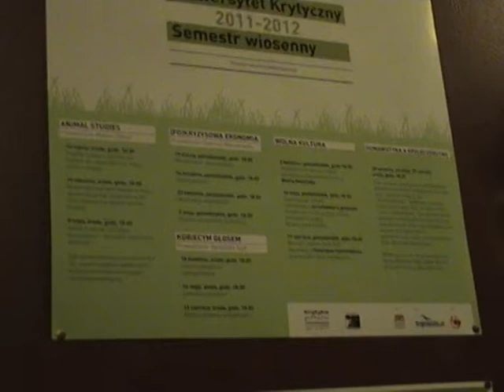Siła Bezsilnych Havla - Europejski Uniwersytet Krytyczny cz.3